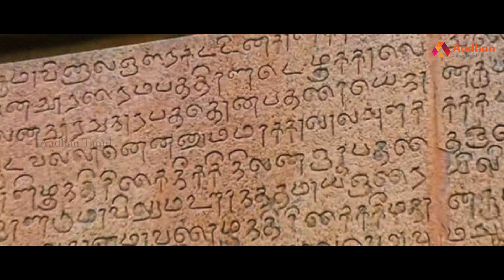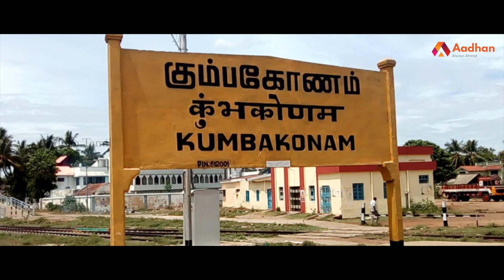தமிழ்நாட்டில் எந்த ஊரில் என்ன ஷ்பெஷல்? | Aadhan Tamil